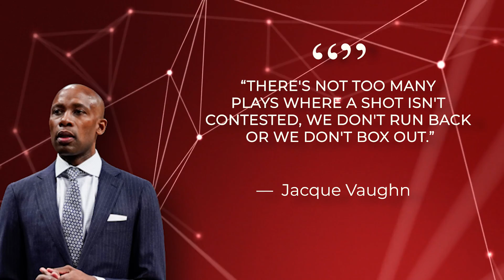Kyrie Irving Is WAITING For The Nets' Suspension Decision..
Welcome back to F1 Stop. The first checkpoint of Kyrie Irving’s suspension came and went Sunday, and the Brooklyn Nets hardly seemed to be in a rush to get their polarizing all-star guard back on the court. Irving, who was suspended this month for at least five games after he refused to disavow an antisemitic film he shared on his social media accounts, missed his sixth straight game, a 116-103 road loss to the Los Angeles Lakers.

Eight months earlier than I arrived as a freshman at Northwestern College, the Everyday Northwestern picked up a revelation from the Jerusalem Publish a few ebook written by a professor within the college’s engineering faculty. It was titled “The Fabrication of a Hoax.” It denied the Holocaust. The story threw the campus into tumult. College and college students have been outraged.